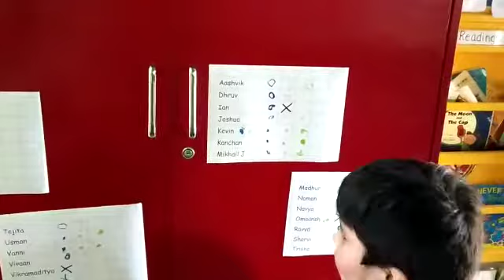Language Development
Santa Maria School